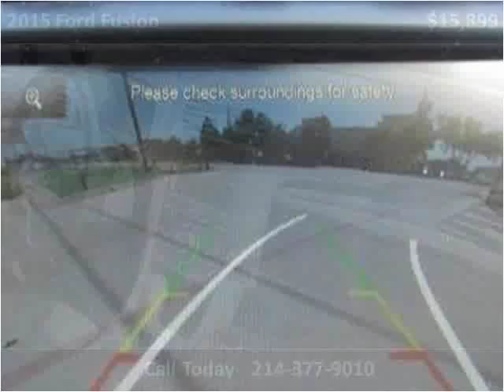2015 Ford Fusion Used Cars Dallas TX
This 2015 Ford Fusion is available from Central Autohaus.